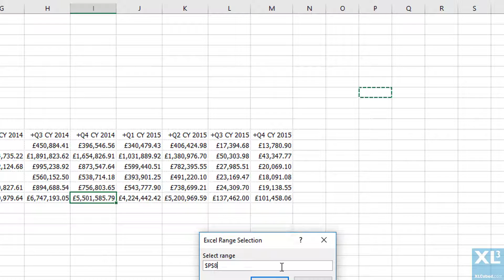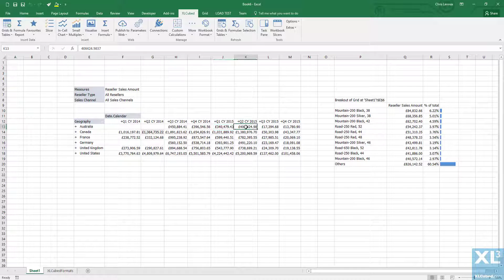Breakout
The Breakout Value option allows an interesting piece of data to be further explored and broken down into component parts.